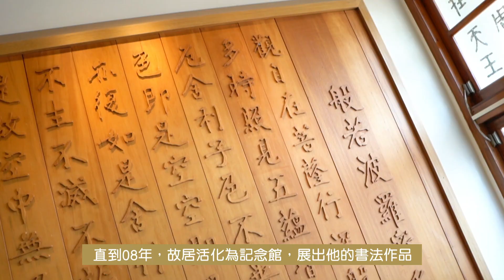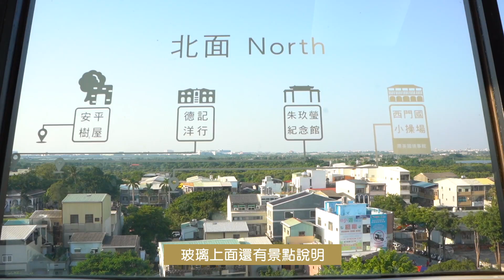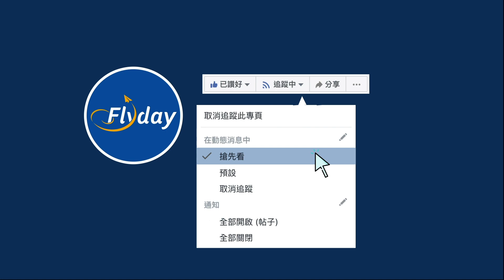台南慢旅行EP4：行樹屋、睇日落! 安平區半日路線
小編去旅行【台南慢旅行EP4：行樹屋、睇日落! 安平區半日路線】
要遊歷充滿懷舊氣息嘅台南，安平區又點可以錯過呀！呢度充滿日治時期嘅建築，仲有好多自然景點，好似漁光島咁，吹住海風睇日落真係超正呀！😍
想了解台南歷史，又想放鬆下身心？一於跟我用雙眼上堂歷史堂啦！
✈️✈️想緊貼小編們去左邊度玩？